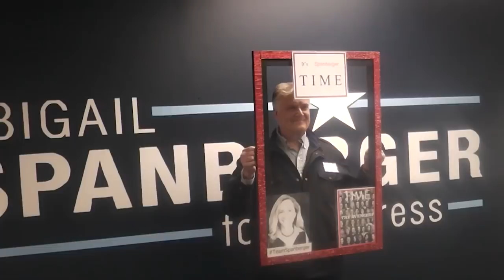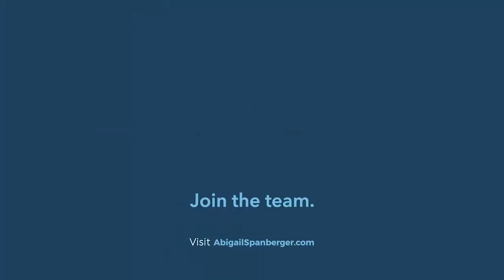Abigail Spanberger for Congress Office Opening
On April 22, 2018, the Abigail Spanberger for Congress campaign opened their official headquarters in Henrico, VA.

Nearly 300 supporters turned out to here Abigail, Delegate Debra Rodman, and Delegate Schuyler VanValkenburg speak.